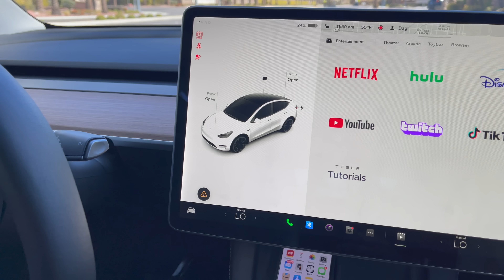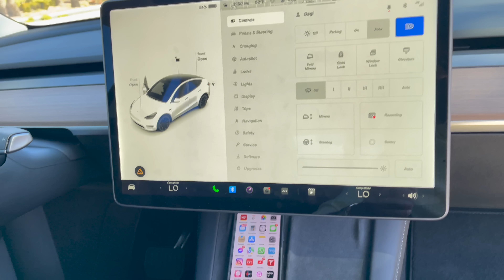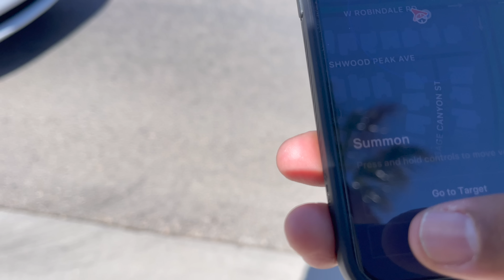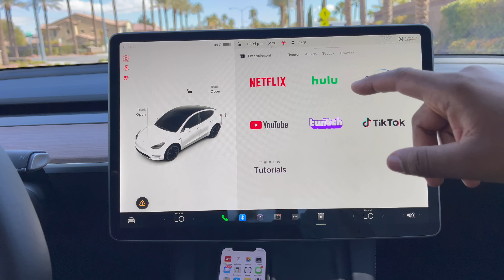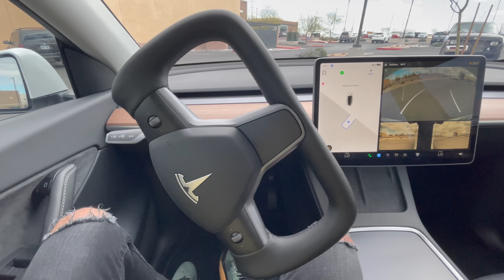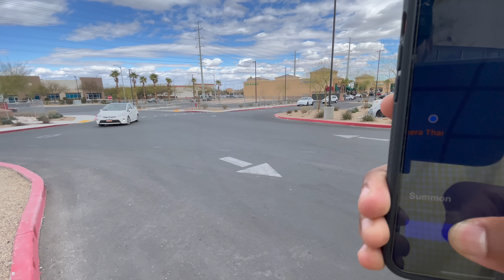በጌታዬ Dagi(Dagmawi Tilahun) ዳጊ ጥላሁን Ethiopian protestant Mezmur መዝሙር